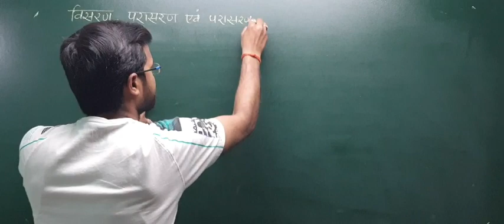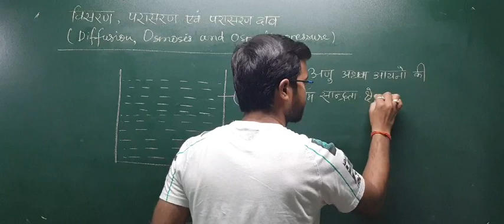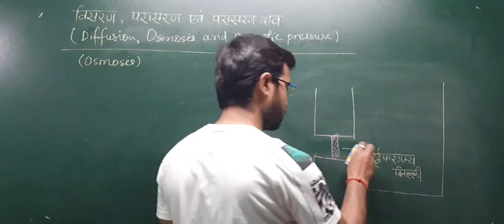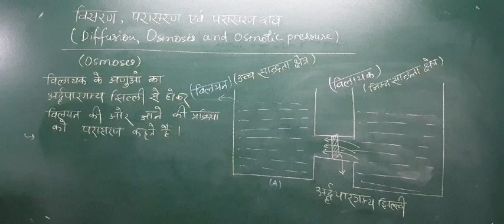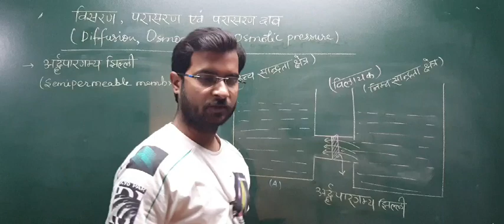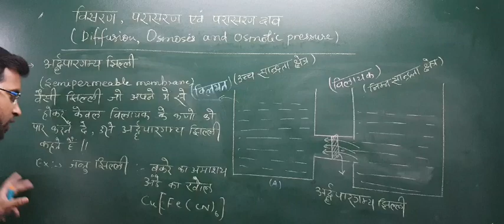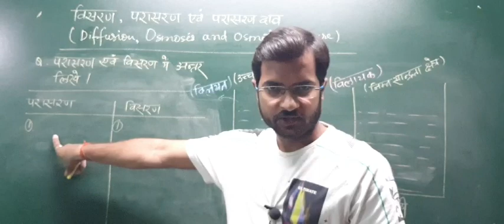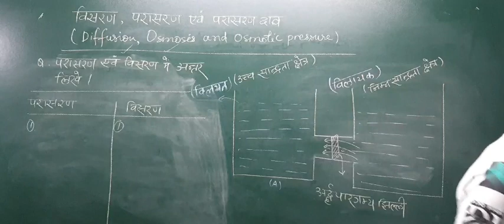विसरण और परासरण,diffusion and osmosis 12th chemistry by saurabh jh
chemistry point
cp saurabh jha
solution
chemistry by saurabh jha